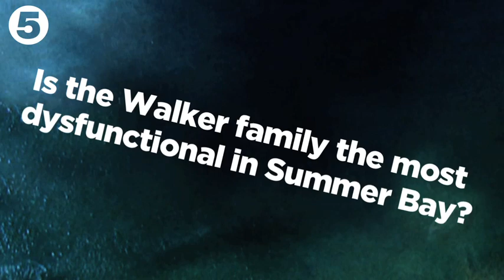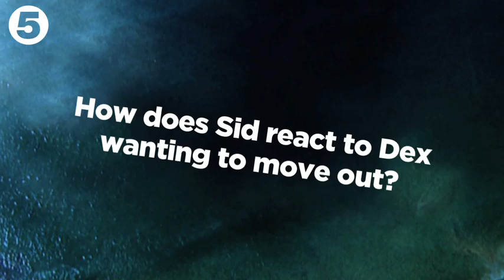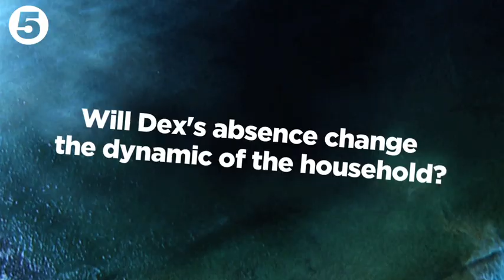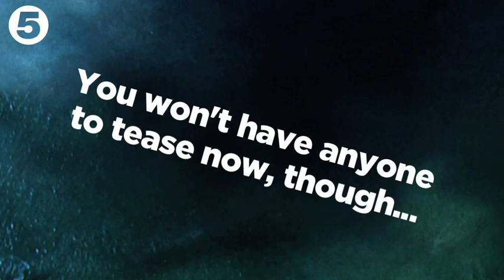Home and Away: Storyline chat - Charles, Robert, Samara and Demi (Part 1)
Is the Walker family the most dysfunctional in Summer Bay? Charles Cottier (Dex), Robert Mammone (Sid), Samara Weaving (Indi) and Demi Harman (Sasha) share their thoughts.